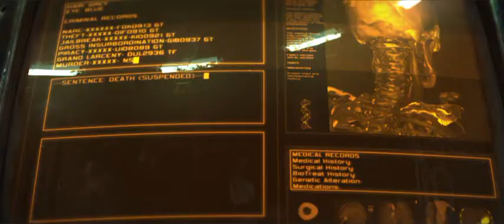StarCraft 2 Cinematic Trailer